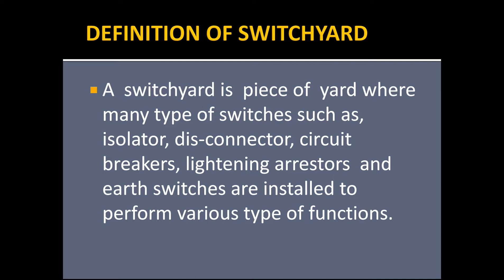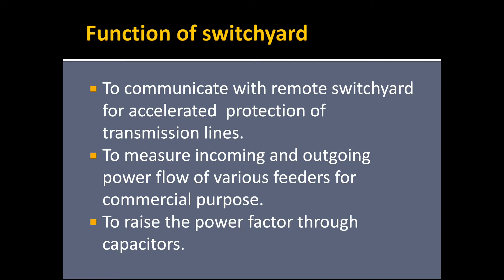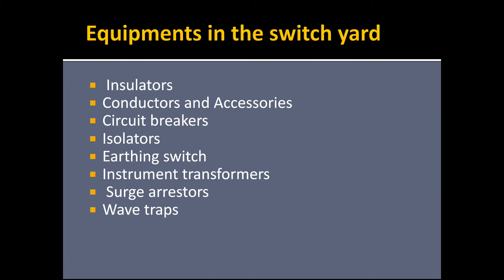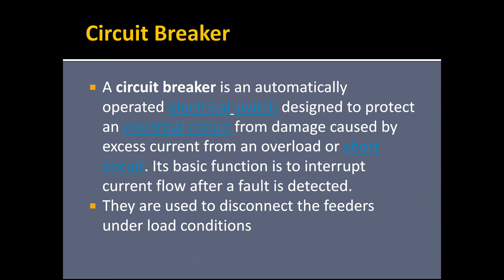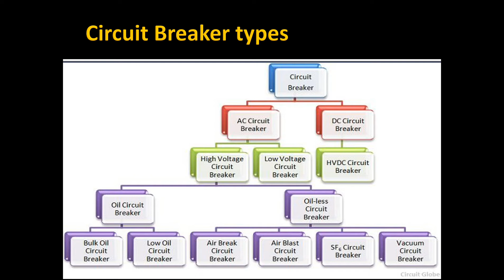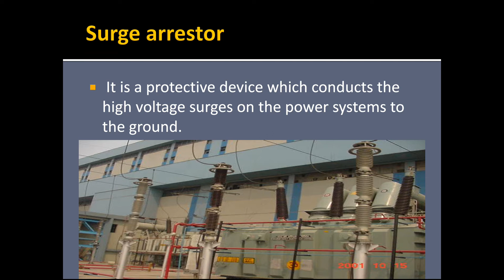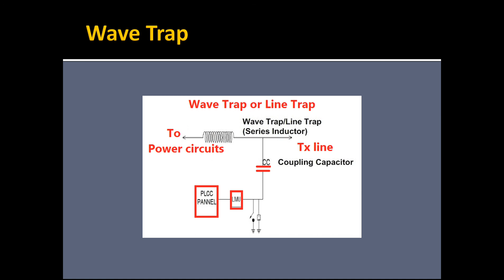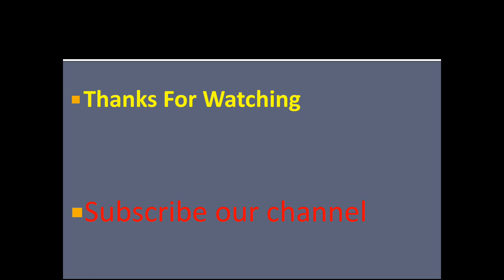Switchyard Details, operation தமிழில்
Details of switchyard, equipments,CT,PT, isolator, circuit breaker details